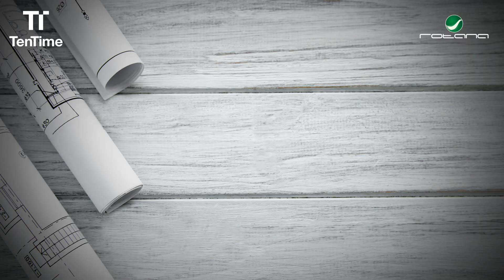الفيلم الكوميدي بلبل حيران | TenTime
👇👇لمشاهدة فيلم  بلبل حيران كاملاً يرجى الضغط على هذا الرابط